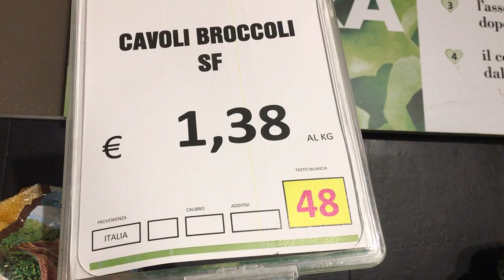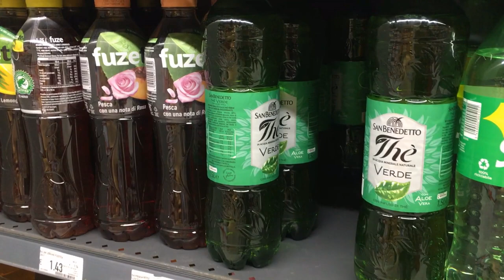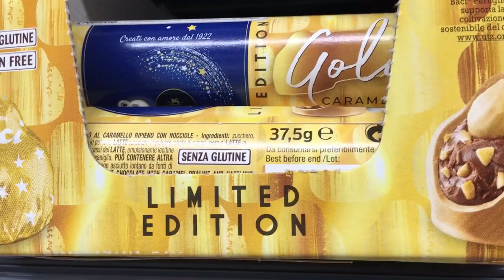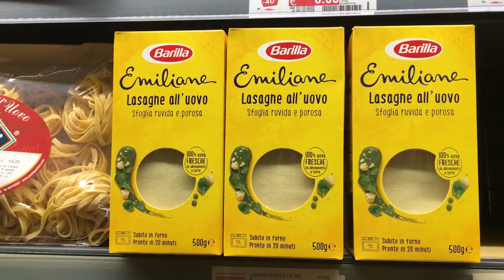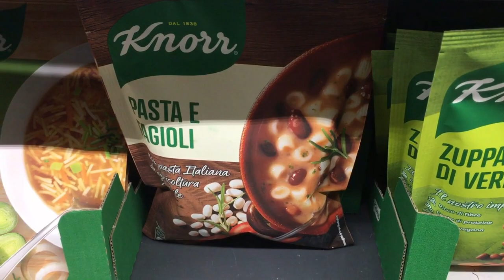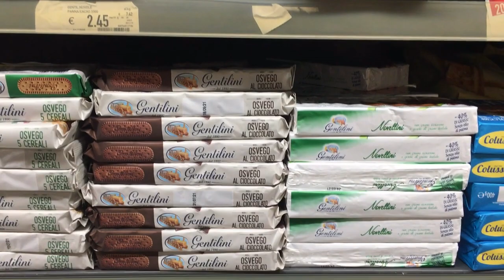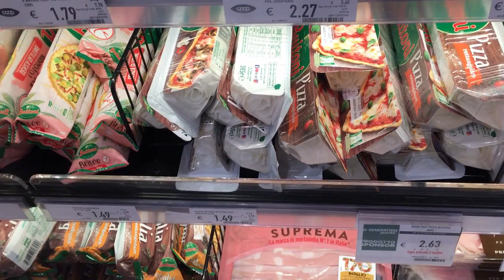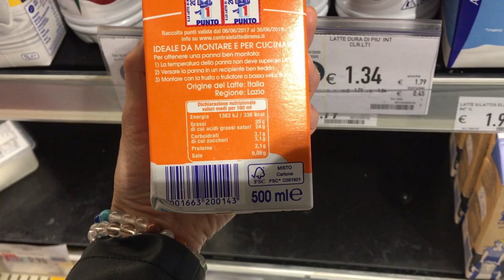イタリアのス－パ－をご紹介！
近所のス－パ－をご紹介します。
お野菜の購入の仕方やお勧めの商品、イタリアならではの商品などをご紹介します。